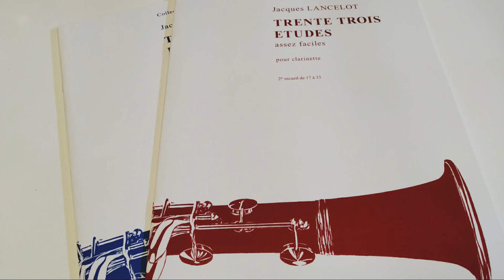J.Lancelot：33 Etudes No.28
収録：練習室
使用楽器：Buffet Crampon ”Festival”
マウスピース：Licostini
リガチャー：アトリエ MOMO 洋白・横型・ゴールド
リード：Vandoren Traditional 3